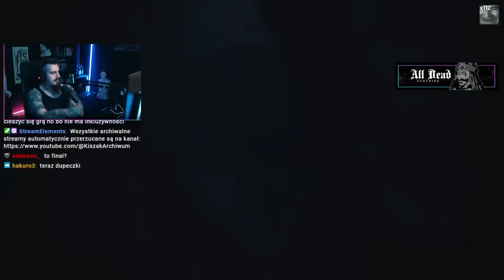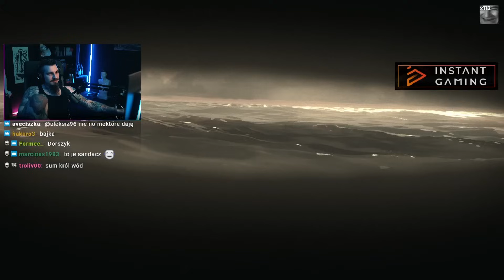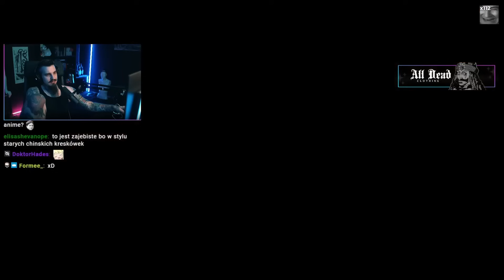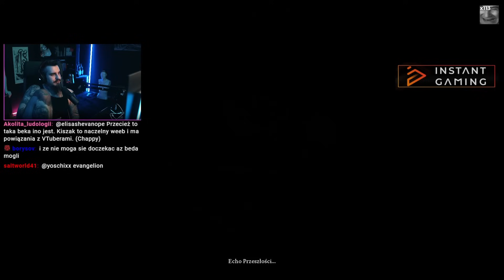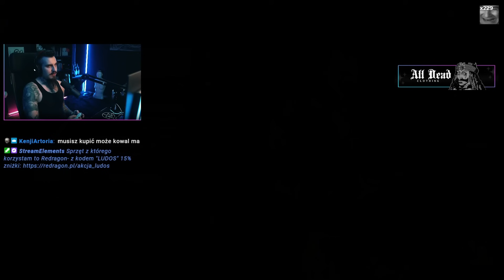Wreszcie jakieś WYZWANIE w Black Myth Wukong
Kiszak Black Myth Wukong Gameplay #4

0:00 Kiszak Black Myth Wukong
0:41 Black Myth Wukong Gameplay